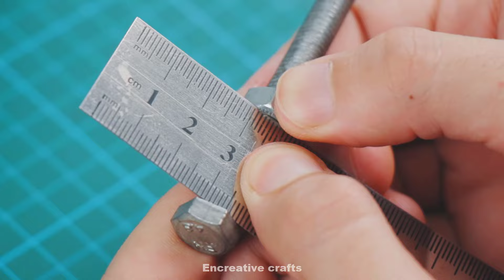Плотники были удивлены! 7 гениальных советов по деревообработке, которые работают очень хорошо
Плотники были удивлены! 7 гениальных советов и приемов по деревообработке, которые работают очень хорошо